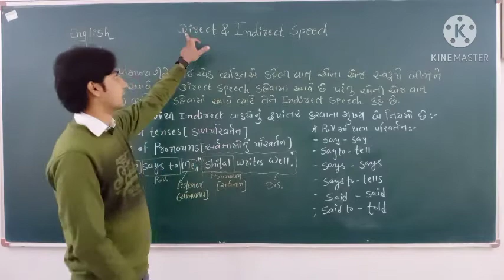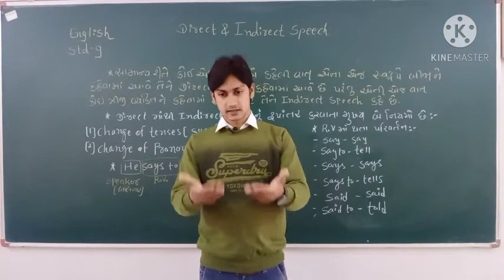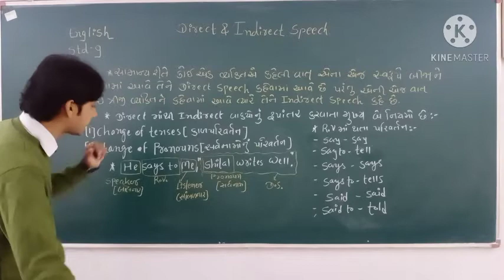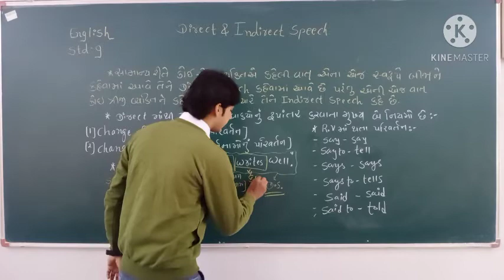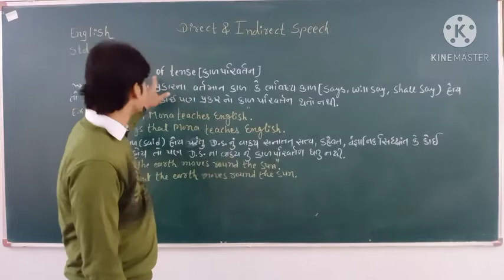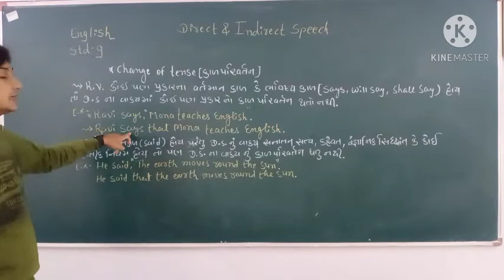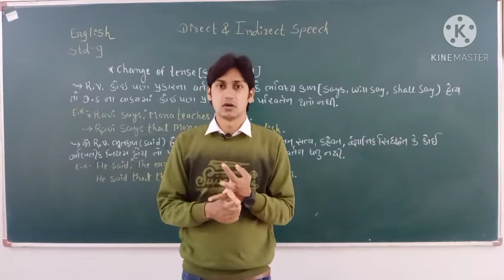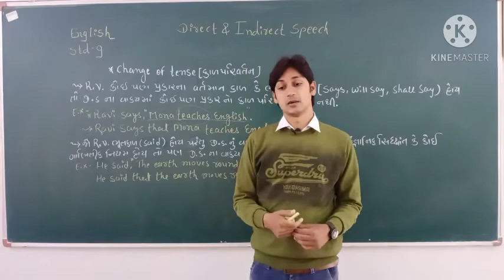Std-9 English Direct and Indirect speech